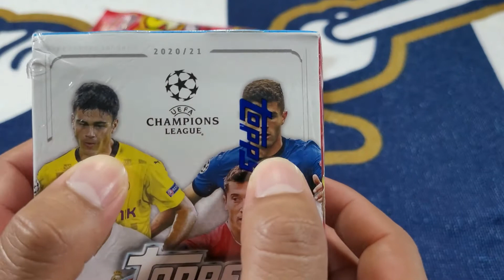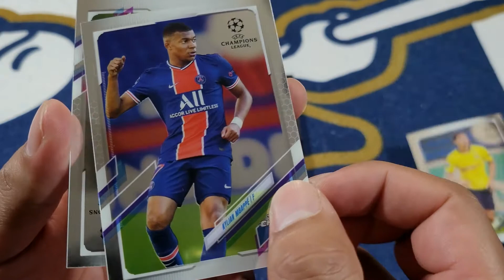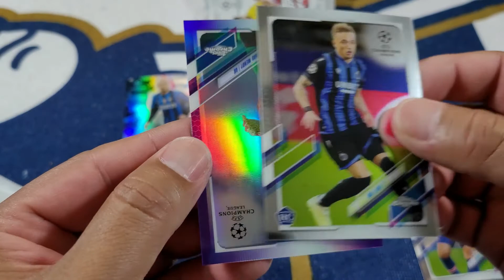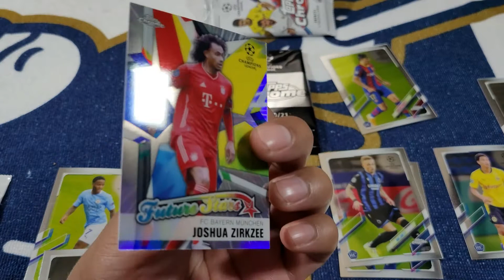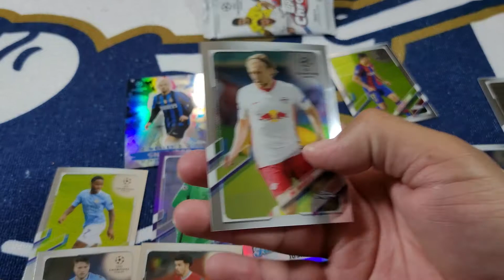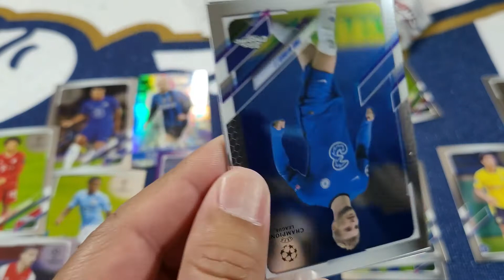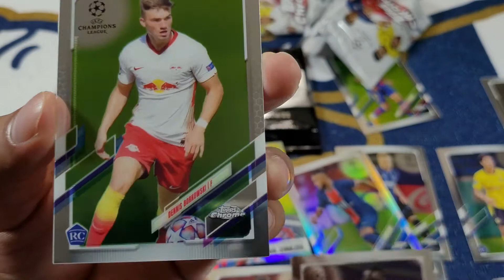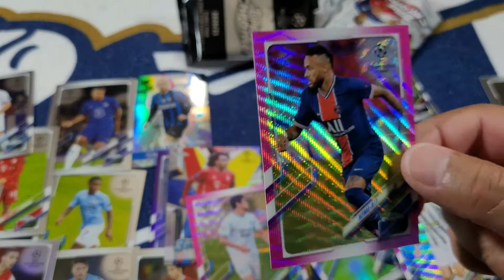Rip&Sip! Tops Chrome Champions League Soccer 2021!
Rip&Sip! Chrome Champions League Soccer 2021!  Watch us rip into these new Topps Chrome cards. Sleek looking and hot hits!